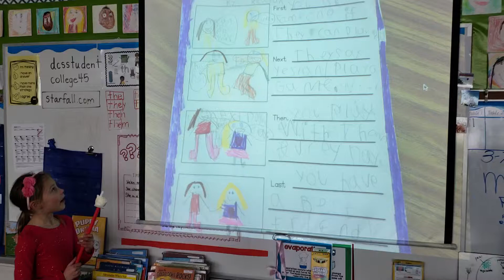How to make a friend by Reagan